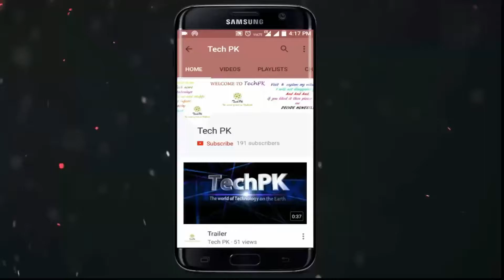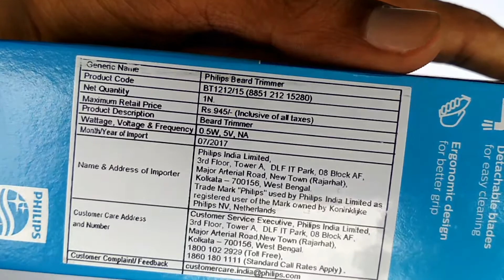Unboxing Philips BT1212/15 Trimmer | Best beard Trimmer under 1000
Philips BT1212/15 Trimmer Review | Unboxing, Best beard Trimmer under 1000? By TechPK

Hello My Friend, Today I reviewing and Unboxing newly launched Philips BT1212 Trimmer.

Hello Dosto, Aaj me review karne vale hu newly launched Philips BT1212/15 Trimmer ka. To dekhye ye pura video or janiye ke kya ye sabse best trimmer he 1000 Rs ke andar??

Here you find list of Best trimmer under 1000 Rs.